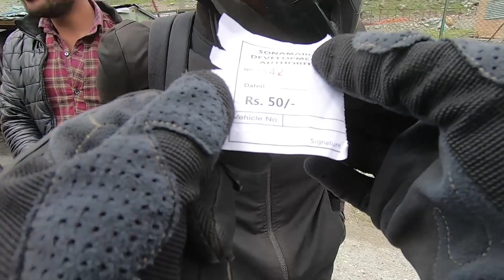MOST DANGEROUS ROAD In INDIA | കിടു റോഡിലൂടെ ഒരു യാത്ര | Bike Ride | Srinagar to Kargil | K2K Ep #12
Skylark Tech and Travel ഞങ്ങളുടെ All India Bike Ride ആലപ്പുഴയില്‍ നിന്നും ആരംഭിച്ചിരിക്കുകയാണ് .നിങ്ങളുടെ എല്ലാവരുടെയും സപ്പോര്‍ട്ട് വേണം.ആലപ്പുഴ -ഉടുപ്പി-ഗോവ-മുംബൈ-ഗുജറാത്-രാജസ്ഥാന്‍ -ഡല്‍ഹി -പഞ്ചാബ് -കാശ്മീര്‍ വരെ ആണ് യാത്ര.